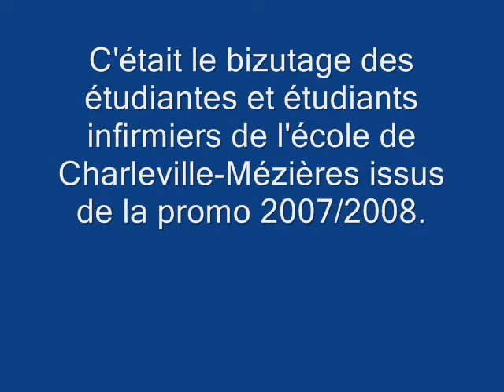bizu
bizu futur IDE